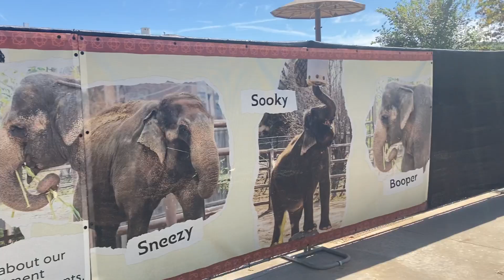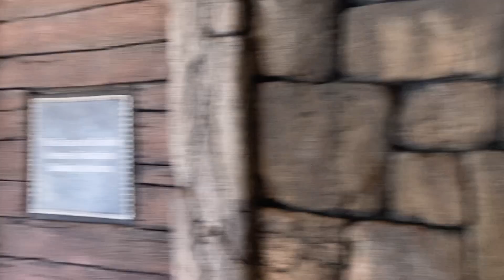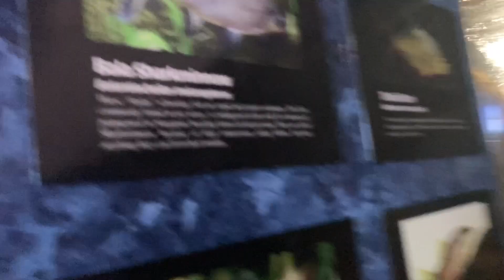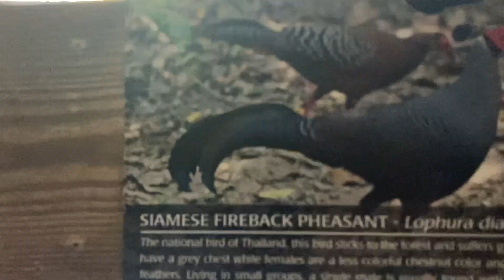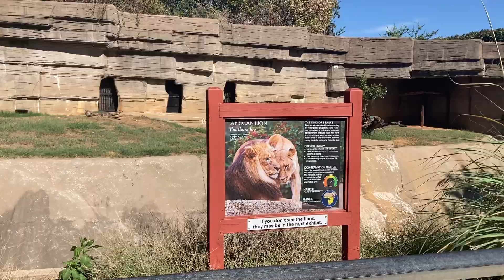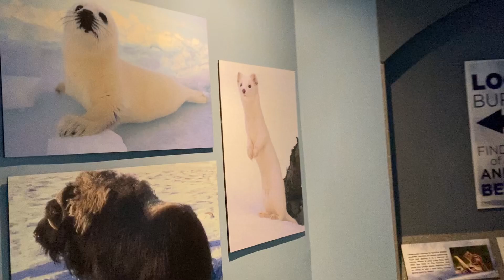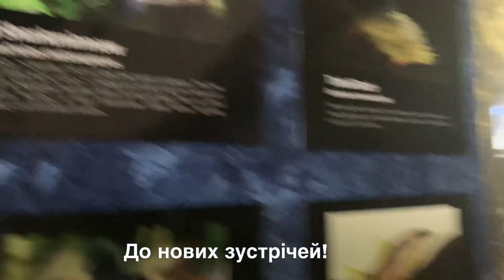США VLOG: Вийшли з дітьми в зоопарк/Талсовський зоопарк/Літо не здається - 29 вересня 2024